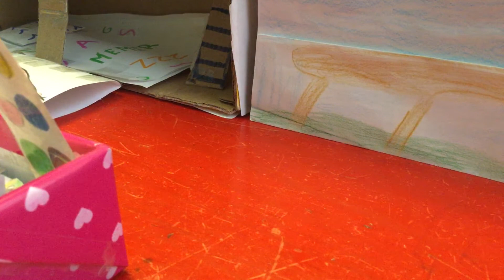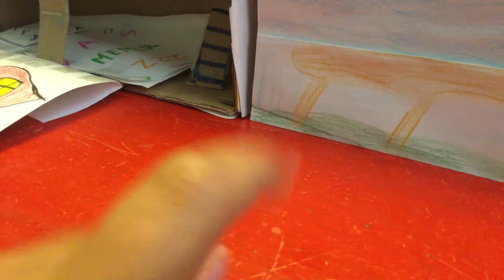3parte de patitos de papel